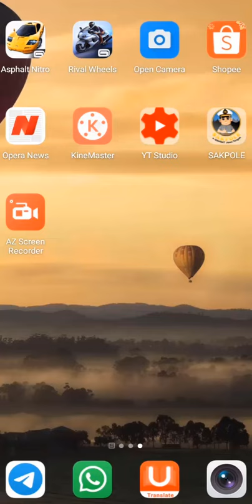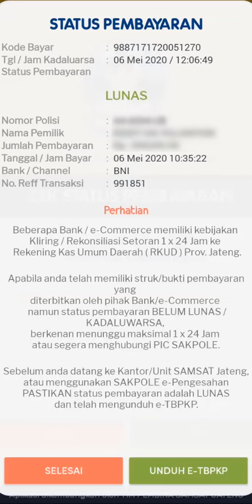SAKPOLE e-samsat JATENG || Status pembayaran pajak online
Untuk kasus yang sudah membayar tapi statusnya masih belum lunas bisa menghubungi PIC SAKPOLE pada
jam kerja 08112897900 (Telp/WA) atau 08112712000 (WA)
diluar jam kerja 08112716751 (WA)